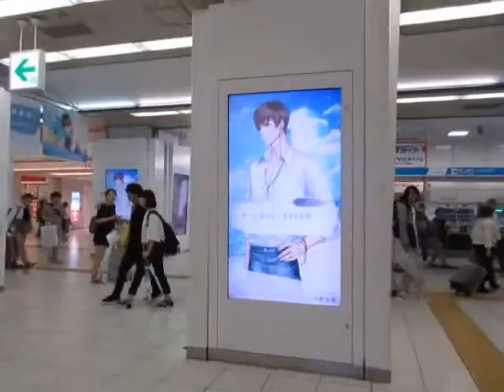Japan 再会Tokyo Walker 201907020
every day Japan リフキャリ0031再会